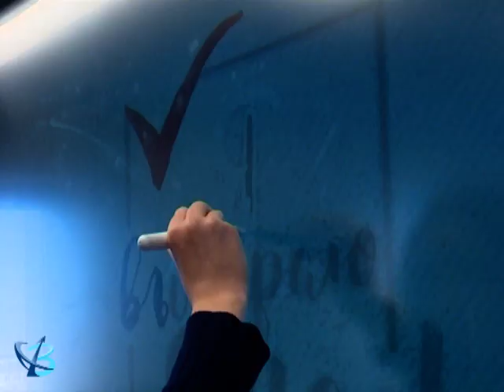Просто о сложном вместо скучной лекции – мультфильм! 12+